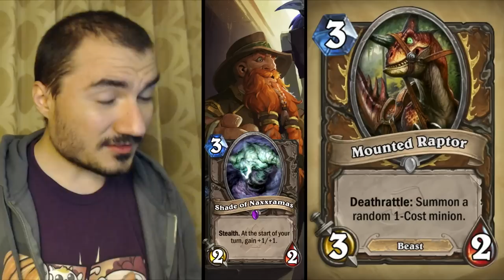[Hearthstone] League of Explorers Expansion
Hearthstone | The League of Explorers expansion has been announced at BlizzCon 2015! Time to take a look at all the goods!